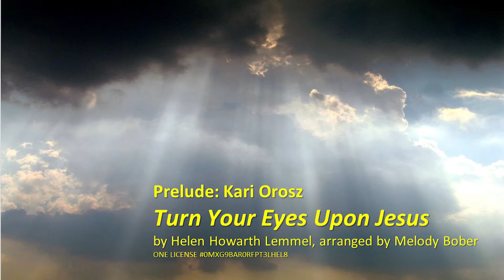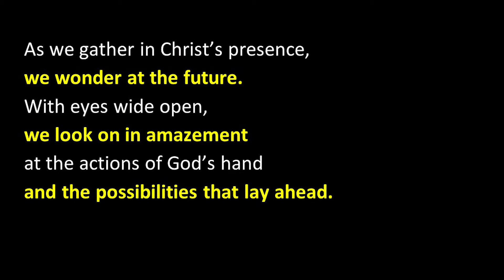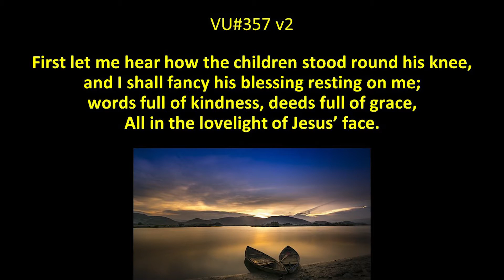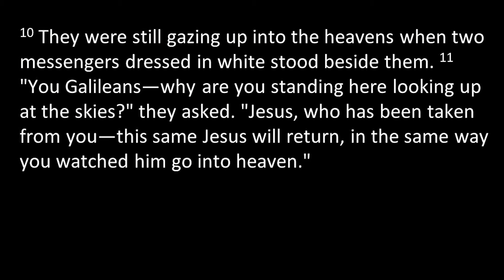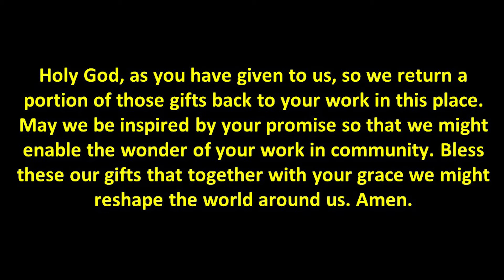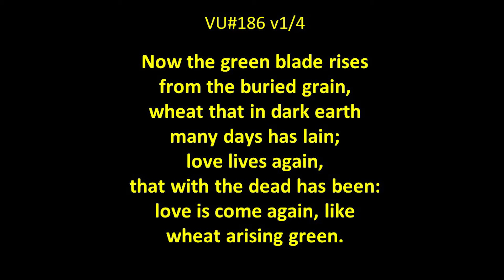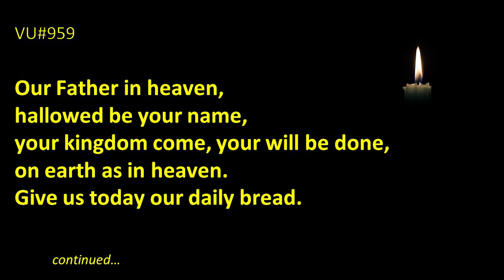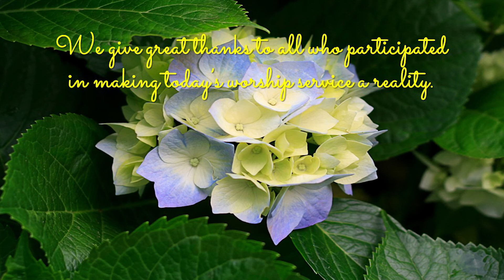Worship Service May 16 2021